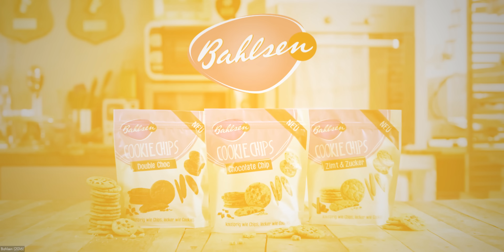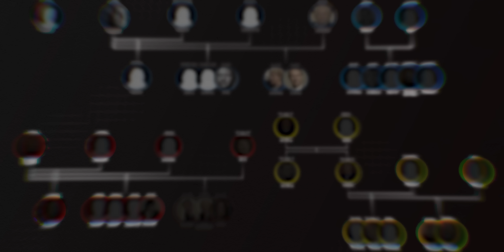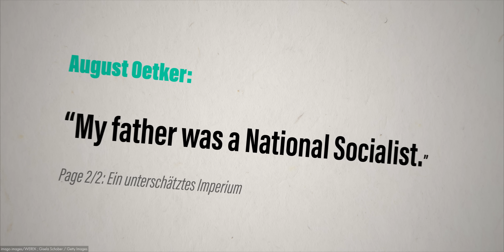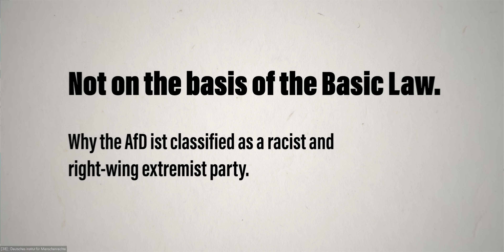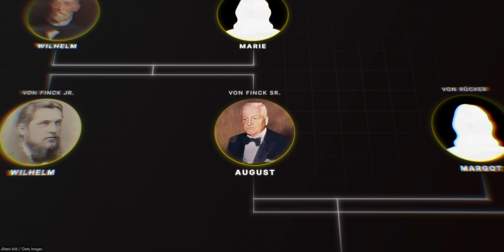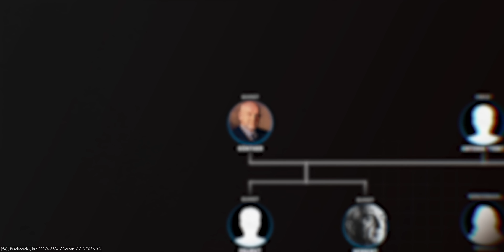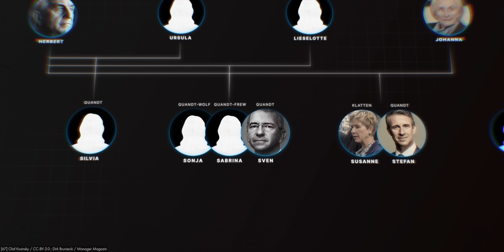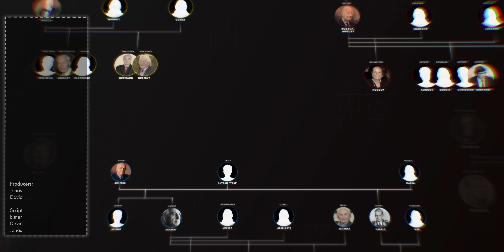Germany: The Dark Secrets of the Super Rich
(ad)

The Quandts, Oetkers and von Fincks are some of the wealthiest and influential German dynasties. Where did their wealth come from and why are they so rich? These families have some dark secrets.

Chapters:

0:00 Intro
4:16 Chapter 1 (Dr. Oetker)
12:04 Chapter 2 (von Finck)
18:15 Chapter 3 (Quandt)
26:39 Conclusion

Artlist

Jimmy Svensson - Bad Connection
Stephen Keech - Black Hole
Ian Post - Gone Rough

Johannes Bornlof - Monograph
Nbhd Nick - Add It Up (Instrumental Version)
Ruiqi Zhao - The Throne Is Mine
Eden Avery - Enter the Facility
Fabien Tell - Weapon of Choice
Johannes Bornlof - Scribbled Notes
Tilden Parc - Young & Paid (Instrumental Version)
Piper Ezz - Securing the City
Ethan Sloan - Back Up
Jerry Lacey - My Roommate Is a Spider
Alec Slayne - Conspiracy Inc.
Fabien Tell - Last Point of Safe Return
Gabriel Lewis - Cold War Games
Christoffer Moe Ditlevsen - Covert Affairs
Phoenix Tail - Dark Dealings
dreem - Nothing Lasts
Charles Holme - Dark Dripping
Christoffer Moe Ditlevsen - No Redemption
Phoenix Tail - Dark Woods
Michael Rothery - Turncoat
Eneide - Epic Thoughts
Gavin Luke - Beloved

Armchair documentaries, almost weekly